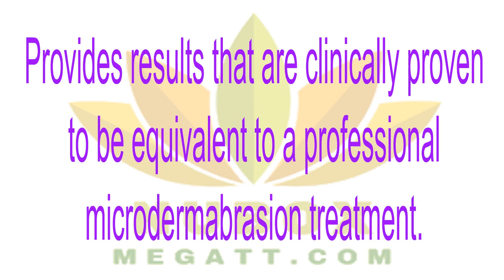🍎NuBox-NU SKIN POLISHING PEEL SKIN REFINISHER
OneNuBox.com - FreeNuBox.com.

POLISHING PEEL SKIN REFINISHER

Enjoy skin smoothing results clinically proven to be equivalent to a professional microdermabrasion session without ever leaving home. Polishing Peel features pumpkin enzymes to resurface, soften, and polish the skin and bentonite clay to remove dull skin cells and toxins.👍❤

gnz